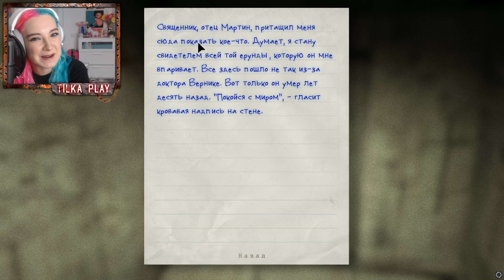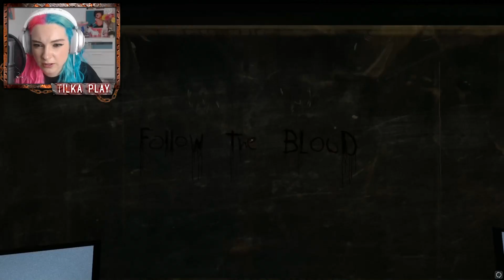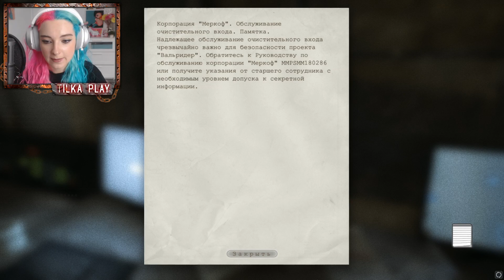ПОРОСЕНОК ПРИСТАЛ КО МНЕ ► OUTLAST ► Полное прохождение АУТЛАСТ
Всем привет, добро пожаловать на мой новый Игровой канал Тилька Play - сегодня я начну проходить Outlast / Аутласт — компьютерная игра в жанре survival horror от первого лица, разработанная и выпущенная компанией Red Barrels